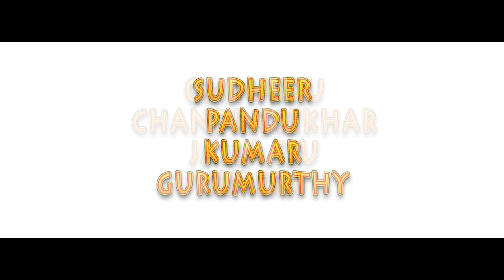Gunde Jaari Gallanthayyinde telugu short film // Directed by Suneel Kumar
Gunde Jaari Gallanthayyinde telugu comedy short film // Directed by Suneel Kumar